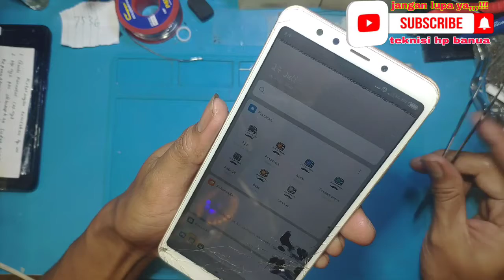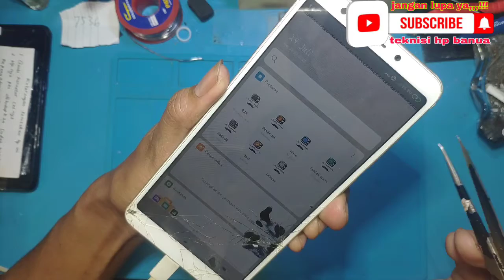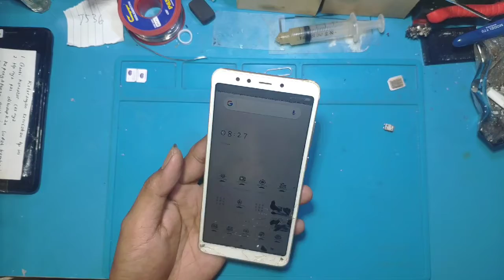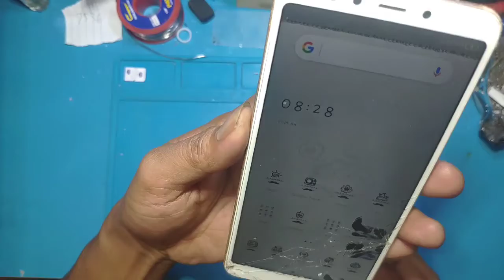SERVIS REDMI 5 DI CAS TIDAK NORMAL